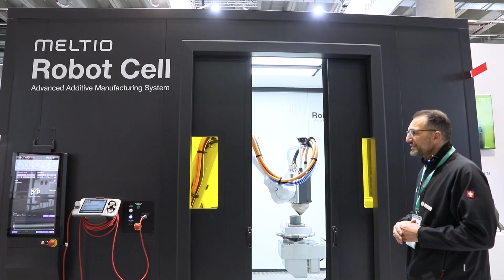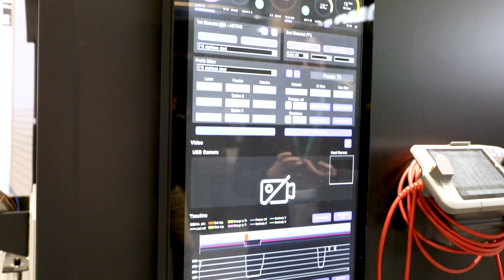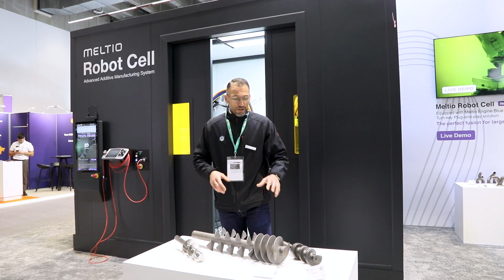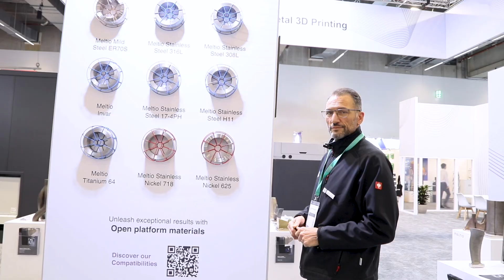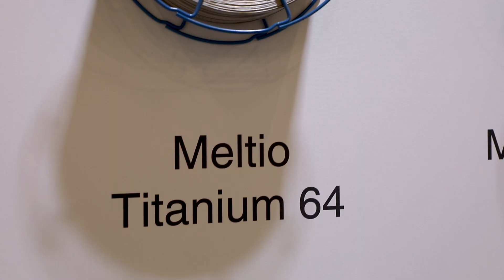ProductionToGo - Meltio Robot Cell - Expert Talk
Einführung in den Aufbau und die Möglichkeiten der Meltio Robot Cell!

Auf der Formnext war unser Leiter der Business Unit Metal Ahmet Destan auf dem Stand von Meltio, um Ihnen einen intensiven Überblick zur Meltio Robot Cell zu ermöglichen. In diesem Video erfahren Sie alles rund um diese Plug-and-Play Roboterzelle – vom Aufbau über die Materialauswahl bis hin zu den einzigartigen Funktionen, die diese bietet.

Um mehr über die Meltio Robot Cell sowie andere Technologien und Produkte rund um den 3D-Druck zu erfahren